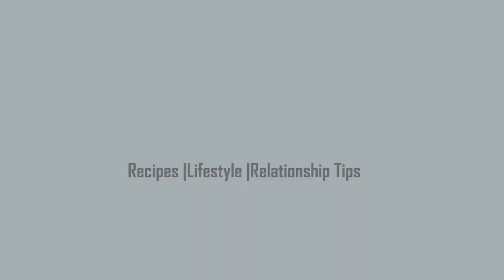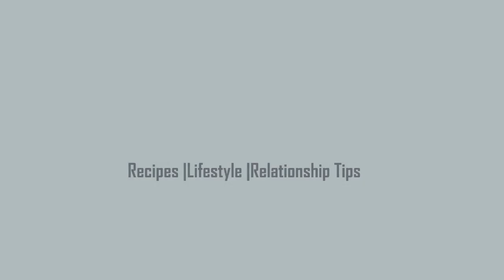Easy Samosa And Spring Rolls Wraps | Liquid Batter Method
Making the perfect wrap will only be a dream if you don't have the right recipe. Look no further because I have a good recipe you need to make the perfect wraps. It is quick and easy, with a recipe that never fails.